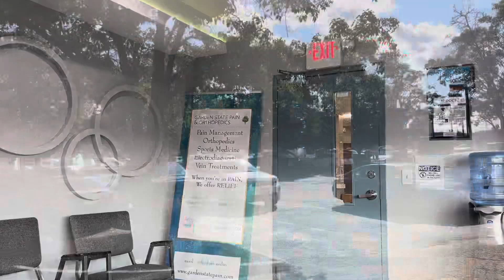Going to the Doctor in Clifton and Chilling in Secaucus, New Jersey